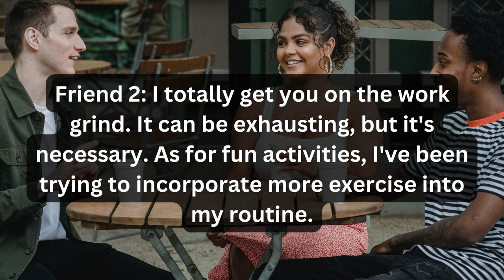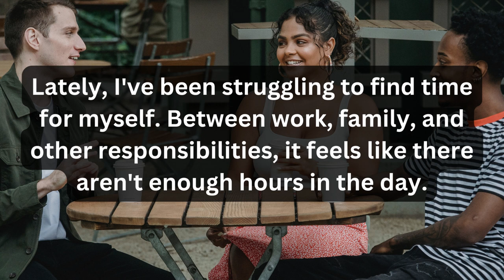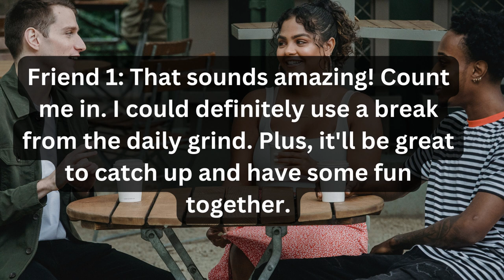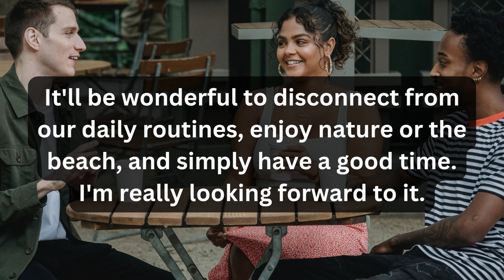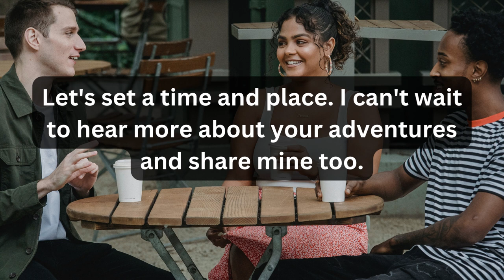english conversation between friends about daily life !! Halbrook English !! English Conversation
Welcome to Halbrook English Channel to learn English conversation and English Story!
In this video, we'll be discussing the topic of English conversation. English is a global language and being able to speak it fluently is an essential skill for communication, whether it be for work, travel or personal reasons. In this video, we'll cover some tips and techniques for improving your English conversation skills.

English Conversation is a skill that is essential for anyone looking to communicate effectively in English. Our videos cover a range of topics, including everyday English conversations, job interviews, travel, and more. We provide useful tips and tricks on how to improve your pronunciation, grammar, and vocabulary, so that you can feel more confident when communicating in English.

By the end of this video, you should have a better understanding of how to improve your English conversation skills and feel more confident when speaking with others in English. So, whether you're a beginner or an advanced English learner, this video will have something for you.

So, if you want to improve your English conversation skills and become more fluent in the language, be sure to subscribe to our channel and stay tuned for our latest videos!

1. "English conversation practice"
2. "How to improve English speaking skills"
3. "Common English conversation phrases"
4. "English conversation for beginners"
5. "Advanced English conversation topics"
6. "English conversation for job interviews"
7. "English conversation with native speakers"
8. "Speaking English fluently"
9. "English conversation tips and tricks"
10. "Casual English conversation"
11. "Business English conversation"
12. "English conversation role-plays"
13. "English conversation practice for IELTS/TOEFL"
14. "Daily English conversation"
15. "English conversation games and activities"